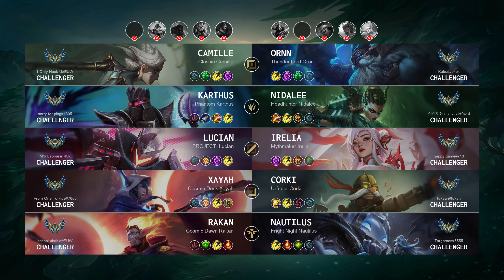Corki ADC vs Xayah - EUW Challenger Patch 14.12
Corki ADC played by "tukaan@tukan", EUWChallenger 941 LP

- Skin: Urfrider Corki
- Primary Rune: Hail of Blades

Timeline:
00:00 Ban & Pick
00:15 Runes & Abilities
01:37 Gameplay
04:28 Team FIGHT
04:57 Gameplay
07:32 Team FIGHT
07:58 Get a SOLO KILL
08:25 Gameplay
12:42 Take down The Turret
13:10 Gameplay
14:04 Team FIGHT
14:34 Gameplay
16:10 Take down The Turret
16:38 Gameplay
19:24 Team FIGHT
19:52 Gameplay
20:53 Team FIGHT
21:21 Gameplay
23:03 Team FIGHT
24:06 Get a Double Kill
24:26 Gameplay
26:18 Team FIGHT
26:48 Take down The Turret
27:18 Gameplay
28:56 Team FIGHT
29:25 Gameplay
30:27 Team FIGHT
31:20 Get a Double Kill
32:08 Take down The Inhibitor
32:35 Gameplay
33:11 Team FIGHT
34:11 End credit